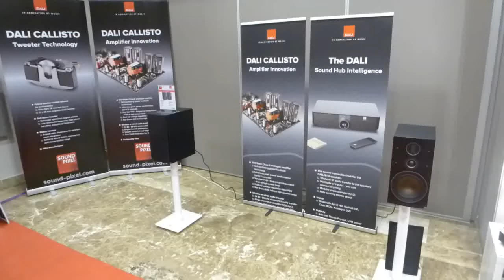Dali Callisto 2C Altavoces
Distribuidor Autorizado Dali España